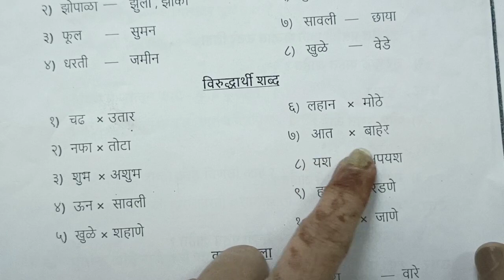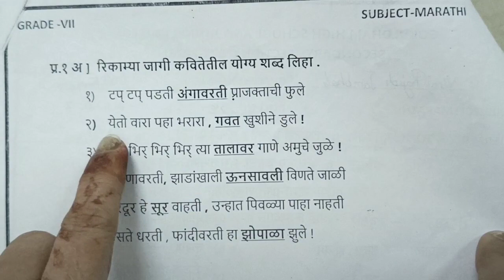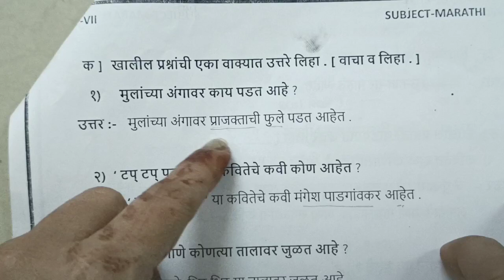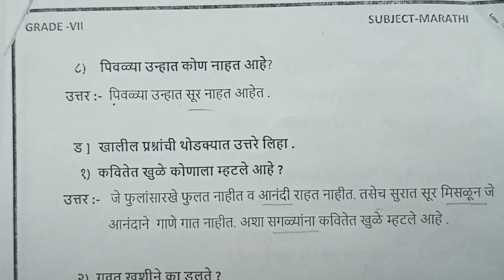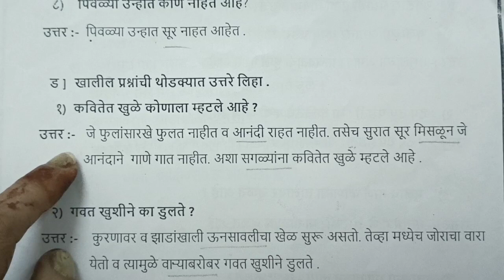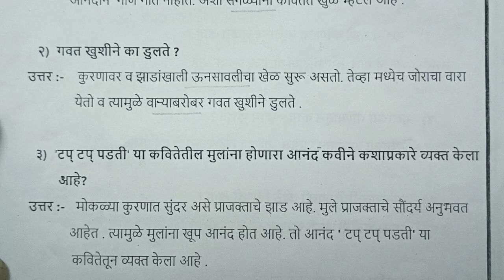Marathi kavita 6 tap tap padati kavita 6 टप टप पडती QUESTION ANSWER 👍 Marathi Poem